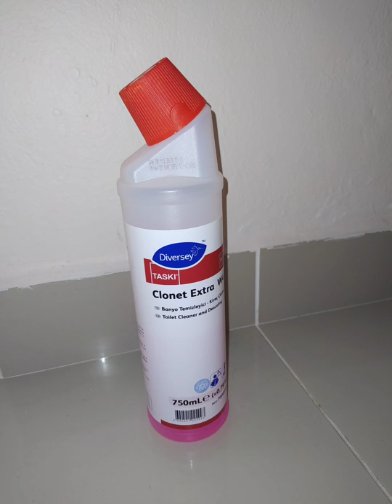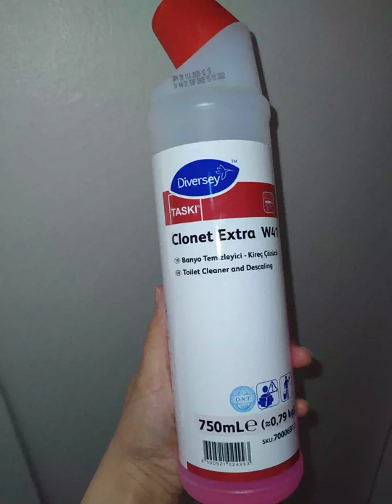Diversey - Taskı / Banyo temizleyici - kireç çözücü ile mükemmel temizlik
Profesyonel temizlik için kullanılan kimyasal bir ürün bu yüzden mutlaka eldiven ve maske ile kullanın. Banyoda harika sonuç veriyor. Suları çok kireçli olan şehirlerde yaşayanlara birebir...